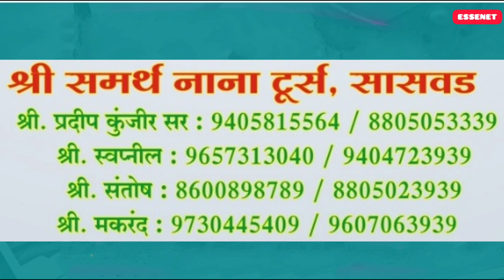Exploring konark Mandir and Dhauli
video courtesy : shri samarth nana tours, sanswad